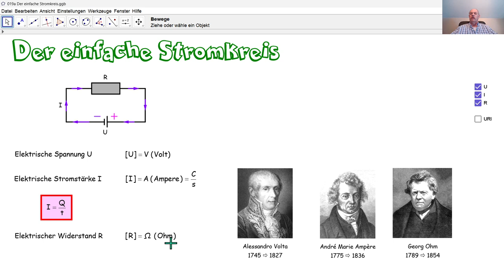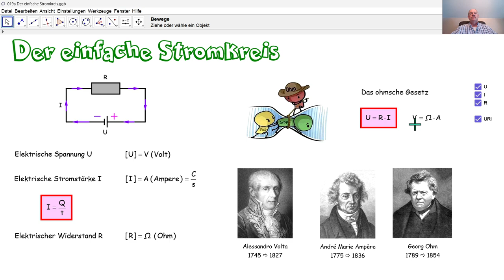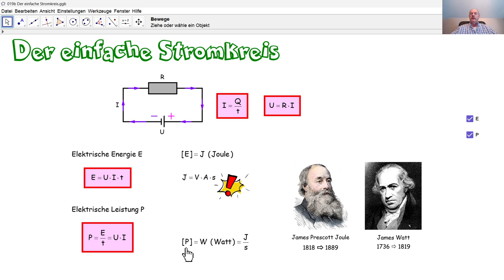Physik 5PhD019 Der einfache elektrische Stromkreis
Hier werden wichtige Begriffe aus einem einfachen elektrischen Stromkreis wiederholt: Spannung, Stromstärke, Widerstand, Ohmsches Gesetz, Energie und Leistung.